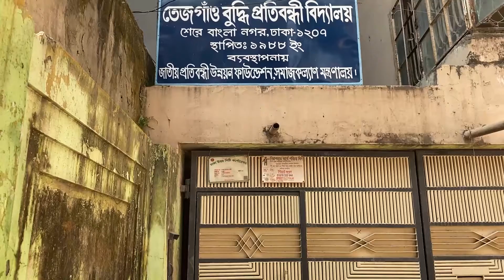বিজয় দিবস উদযাপন। Bangladeshi Autism School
Tejgaon Autism School এর প্রতিবন্ধী শিশুদের বিজয় দিবস উদযাপন।